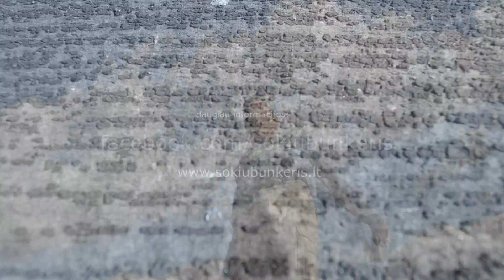Šokių Bunkeris x HOUSE x Marius Paplauskas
Naujas sezonas startuoja rugsėjo 2 dieną! Prisijunk!